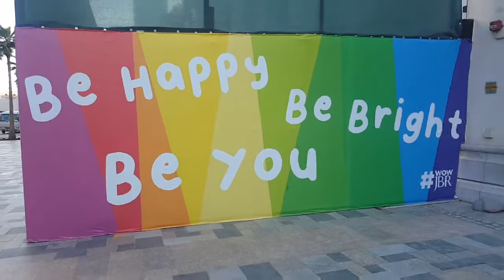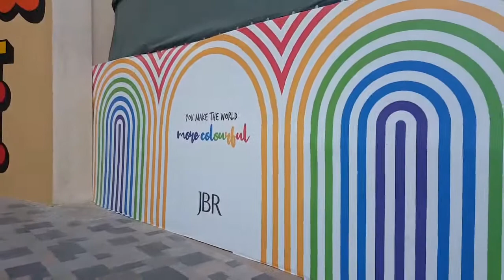In Dubai...some inspiring wall cover at JBR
Hello Friends,

Meanwhile, here are so greatness of Dubai